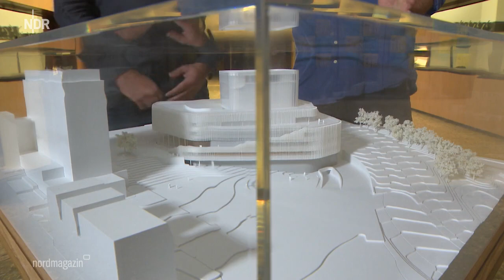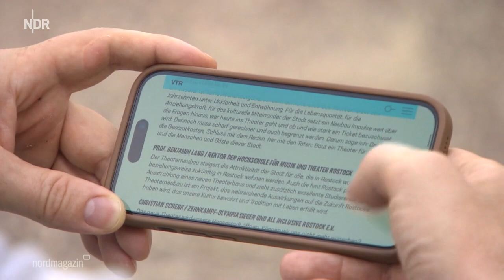Rostock: Teurer Theaterneubau - CDU will Bürgerentscheid